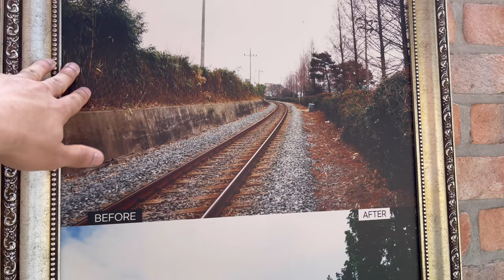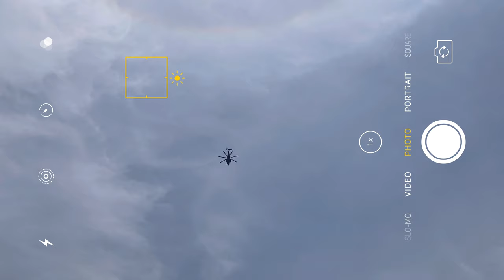Korea Summer Vlog #41 THE START IF irl STREAMING NEW JOURNEY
This week on our vlog, we started the day with an energizing gym session. After the workout, we took our dogs for a walk and stumbled upon the funniest sight—a pony tied to a light pole! The pony looked so confused, and it was hilarious to see. We found it while live streaming, and Shiru was going crazy, not sure if she wanted to play with the pony or eat it!

This week, I focused heavily on hitting that 1k subscriber milestone, so the vlog content suffered a bit. Plus, the heat was intense, making it hard to do much outside since we live in a very hot part of Korea.

The next day, we celebrated BTS's 11th anniversary. Korea was buzzing with excitement, and I joined in the fun. A friend came over, and we had a blast playing Spider-Man together, wrapping up the week on a high note.